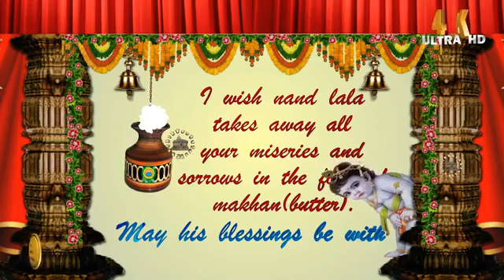Janamastmi special 2018 greetings wishes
Janamastmi special greeting wishes to your beloved jai Shri Krishna